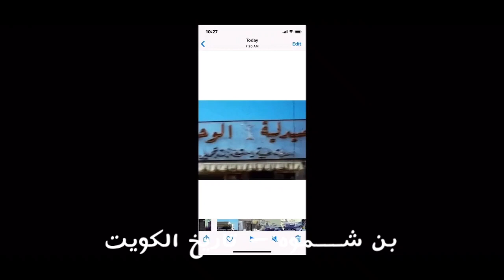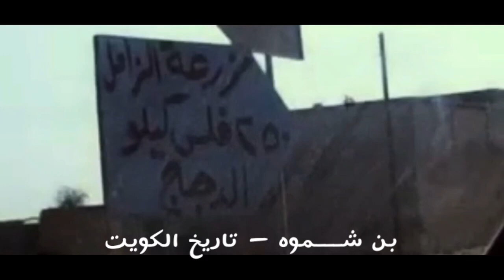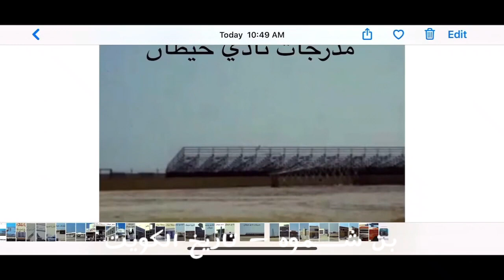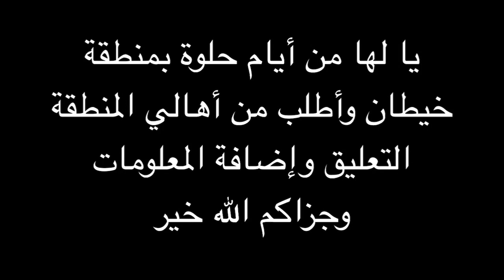صور قديمة لمنطقة خيطان في الستينيات وحديث أحد أبناءها عن ذكريات كويت الماضي والزمن الجميل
من ذاكرة الأيام: صور قديمة لمنطقة خيطان الكويتية في الستينيات وشرح جميل من أحد أبناءها الكرام السيد/ محمد العلي (بوعبدالله) وحديث الذكريات

*مع الشكر للسيد محمد العلي (بوعبدالله)

•ويكيبيديا
كانت مدينة خيطان في البداية قرية زراعية يسكنها المزارعون وكان أبرز شخص فيهم رجل يدعى خيطان العتيبي فسميت المنطقة بهذا الاسم،[بحاجة لمصدر] ويطلق على مدينة خيطان اسم ابرق خيطان وسبب التسمية ان خيطان وهو ينتمي لقبيلة عتيبه كان مزارعا وكان يعتلي تلة صغيرة فيراه الناس ويقولون أبرق خيطان أي ظهر.